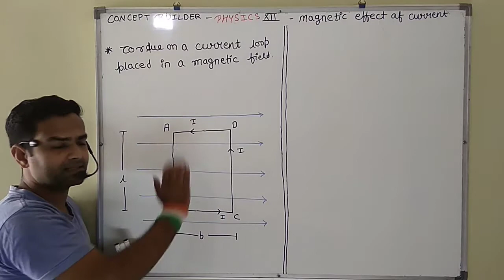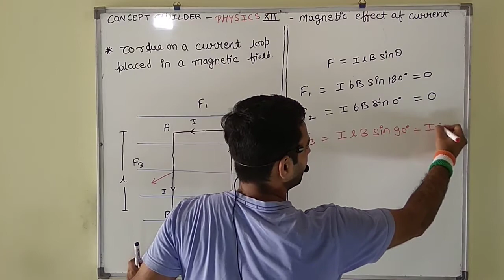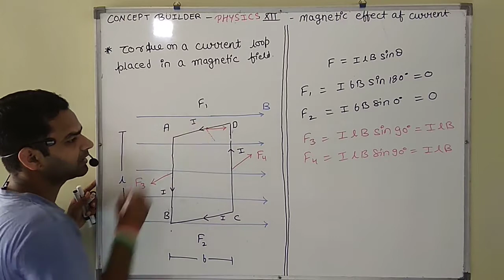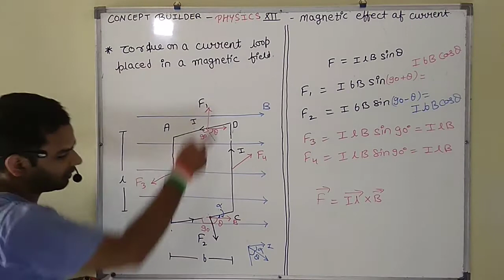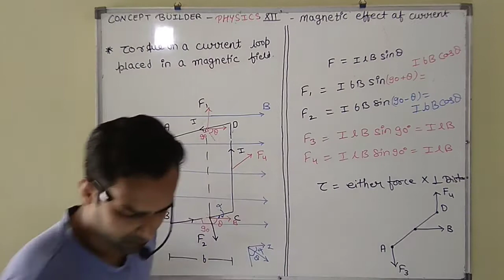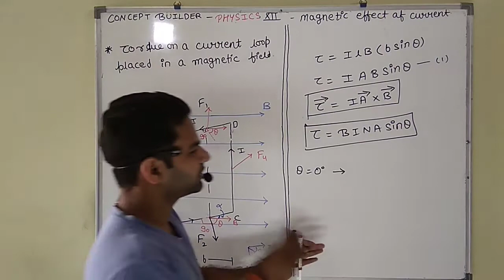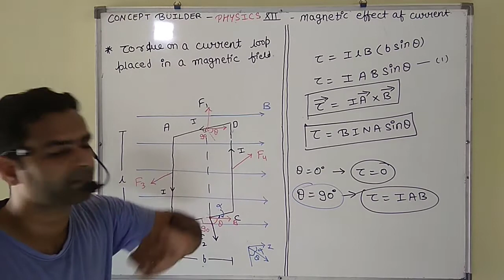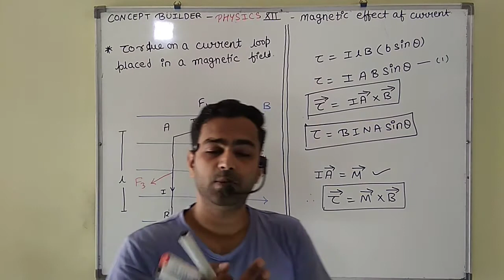Torque on current carrying loop in magnetic field। JEE/NCERT XII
-how Torque act on a loop in a magnetic field?
-Factors on which Torque depend
-direction of magnetic field
-concept behind working of electric motor